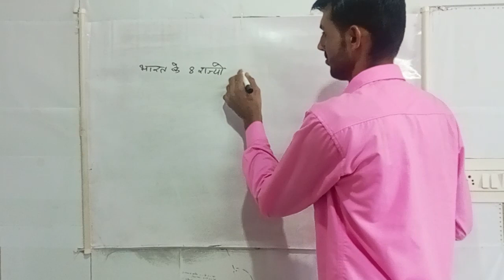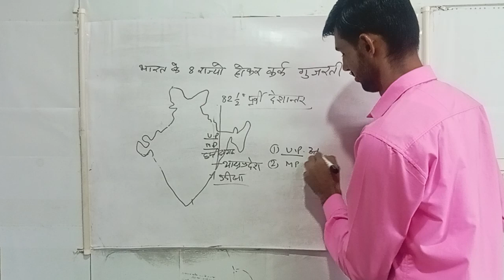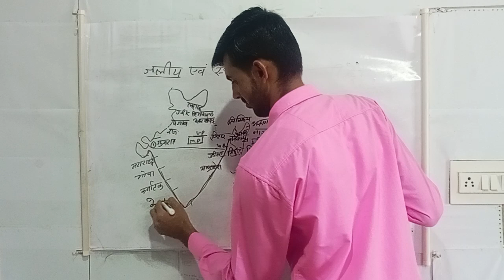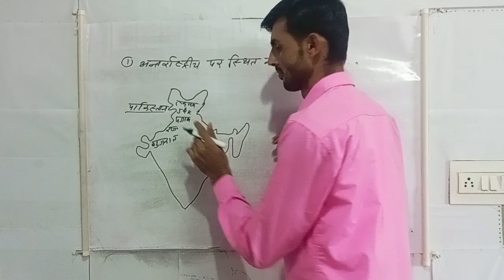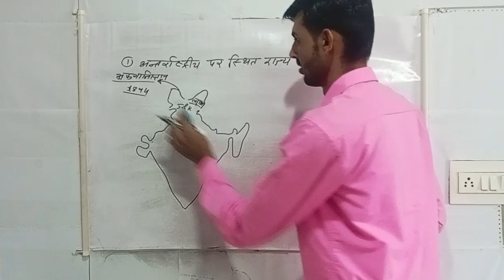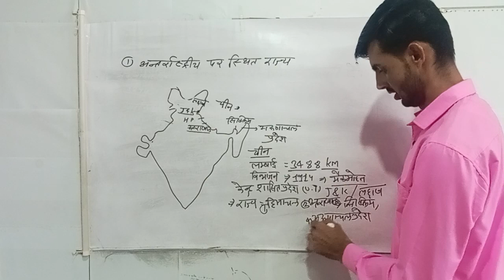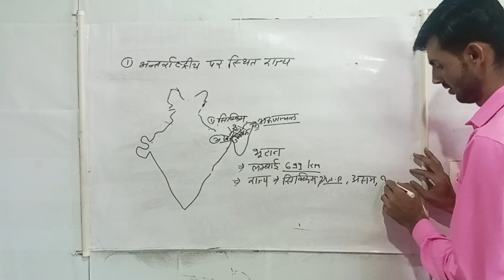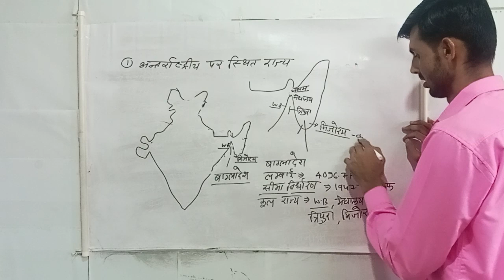भारत में स्थिति एवं विस्तार का पार्ट 3 geography geographyfacts important questions and topics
Michael Wyetzner of Michielli + Wyetzner Architects returns to AD, this time breaking down five of the most common apartment types found in New York City. From long and narrow railroad-style abodes to stately multi-level brownstones and everything in between, Michael gives expert insight on the many different places you can call home in the big apple.

Director: Morgan Crossley
Director of Photography: Eric Brouse
Editor: Estan Esparza
Host: Michael Wyetzner
Senior Producer: Alyssa Marino
Line Producer: Joseph Buscemi
Associate Producer: Landrie Hatcher
Production Manager: Melissa Heber
Production Coordinator: Julie Suronen & Fernando DAvila
Camera Operator: Colton Huynh
Sound Mixer: Gabe Quiroga
Production Assistant: Christina Lamagna
Post Production Supervisor: Nick Ascanio
Post Production Coordinator: Ian Bryant
Supervising Editor: Doug Larson
Assistant Editor: Andy Morell

Archive Credits: Artist Studio Loft image courtesy of Edmund Vincent Gillon Museum of the City of New York.